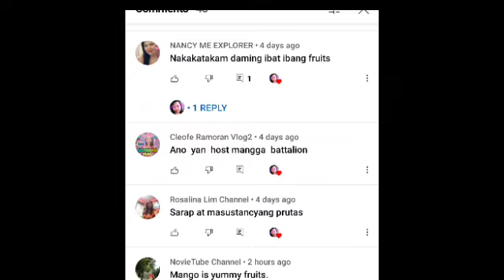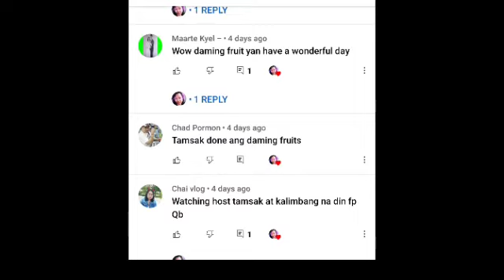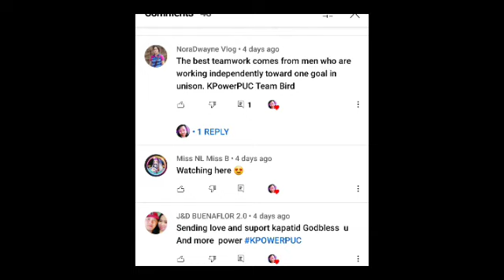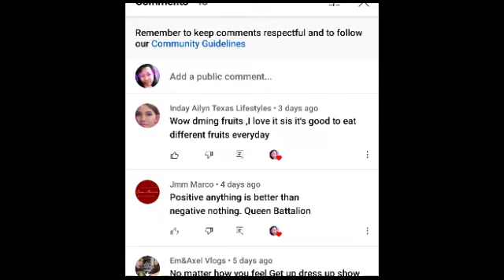I shaved my friend hair. |Bald head shaving my enthopia friend.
I shaved my friend hair. she wanted to be a bald head. she want a new and nice grow hair. that's why i do everything in a proper slowly shaving that couldn't hurt in scalp. this video is for cutting hair and this is not copyrighted intended.